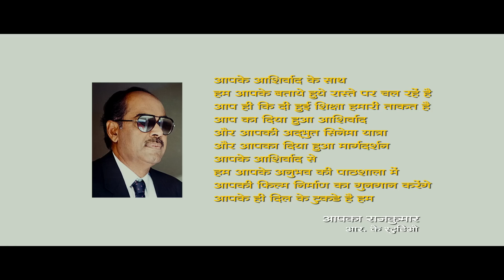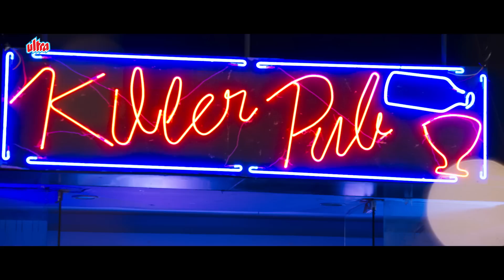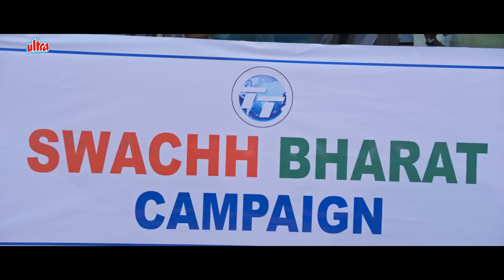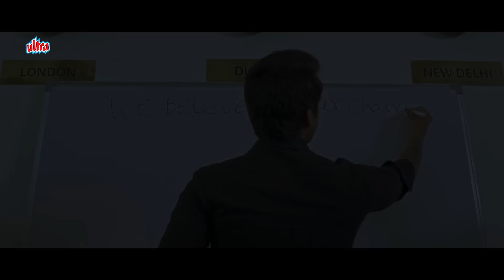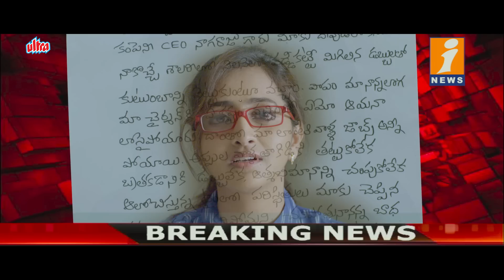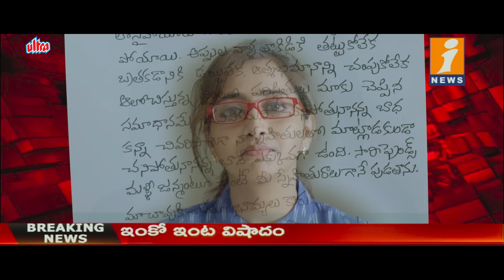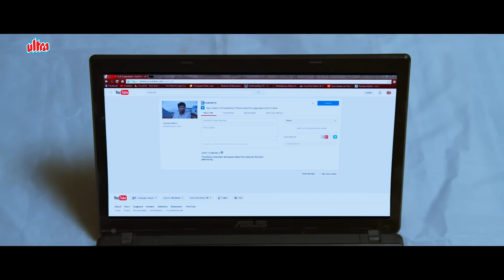Dost Tussi Great Ho Full Movie | Lasya, Taraka Ratna | Hindi Dubbed Blockbuster Movie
Latest Hindi Dubbed Blockbuster Movie Dost Tussi Great Ho. Hindi Dubbed Version of Telugu Movie Raja Meeru Keka.

Starring: Lasya, Taraka Ratna, Revanth, Noel Sean, Mirchi Hemanth, Shobhita Rana, Posani Krishna Murali, Prudhvi Raj.
Director: Krishna Kishore.
Producer: Rajkumar. M.

Plot: Four best friends are happy with their jobs until Nagaraju, an MNC owner, creates a disturbance in their lives.